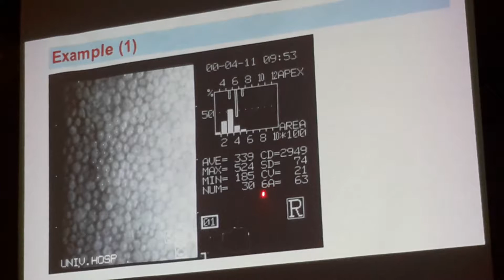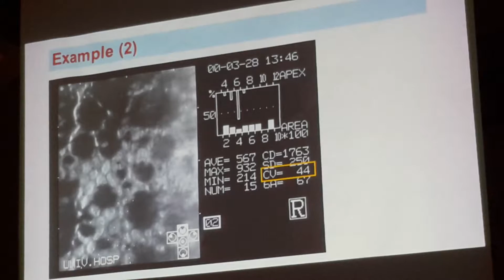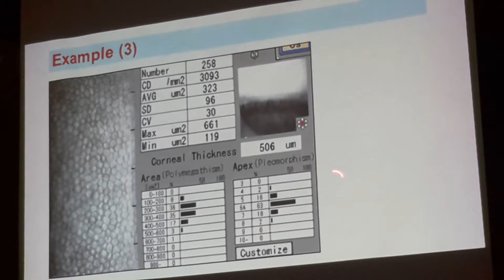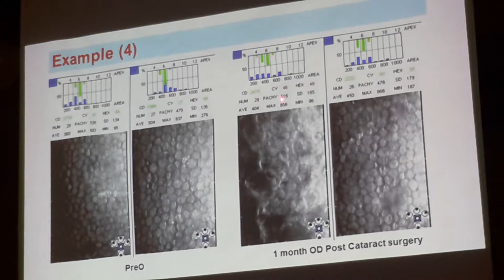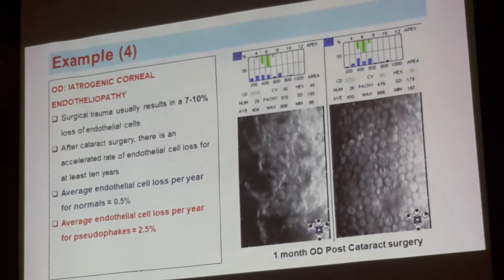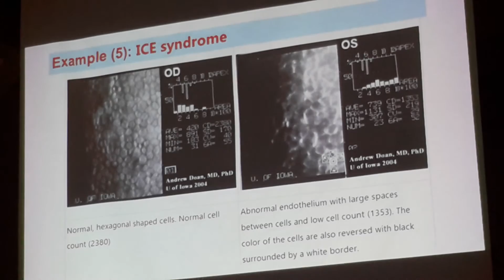máy đếm tế bào nội mô 2016 10 26 104222